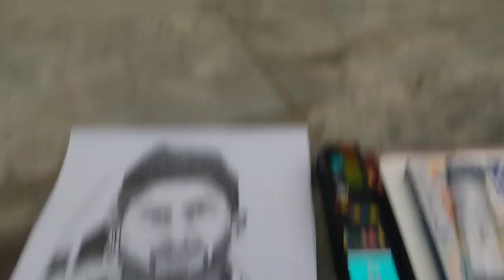Aj pasta or Chiken Curry didi ne banaya.. 😛😛😝😋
& Shere anyone
my channel - A Gugulu vlogs